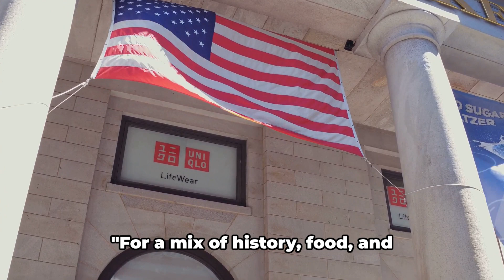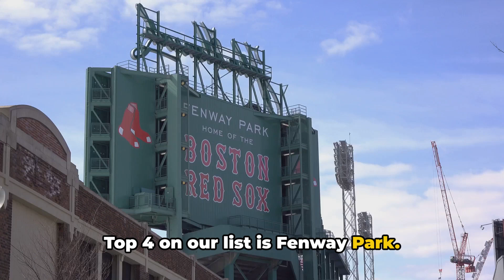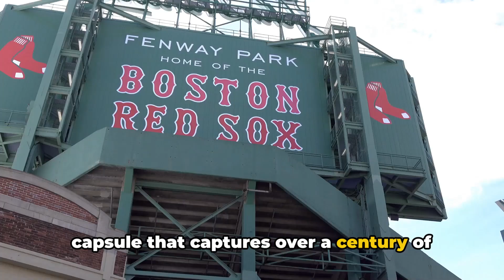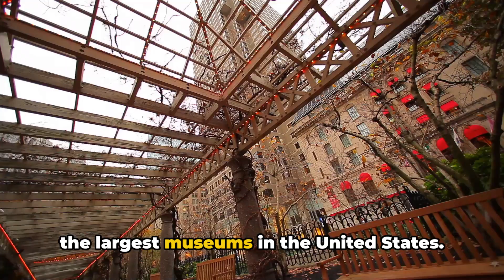Top 10 Things to do in Boston Massachusetts 2024!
Explore the Top 10 things to do in Boston Massachusetts in 2024! From historic landmarks to trendy neighborhoods, this video has all the must-see attractions for your trip to Boston.

00:00:00
Boston Massachusetts 2024

00:00:13
Top 10 the Boston Public Garden

00:01:09
Top 9 Explore the Freedom Trail

00:02:01
Top 8 the New England Aquarium

00:02:56
Top 7 at Quincy Market

00:03:53
Top 6 the Museum of Fine Arts

00:04:47
Top 5 Beacon Hill

00:05:44
Top 4 Fenway Park

00:06:35
Top 3 Boston Tea Party Ships and Museum

00:07:30
Top 2 the Boston Common

00:08:29
Top 1 USS Constitution Museum

00:09:25
Recap Boston 2024 Guide